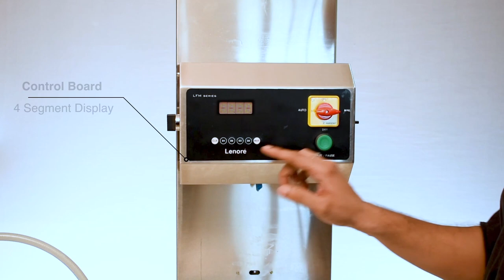Oil filling machine | Bottle filling machine | hindi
Video demonstrates Lenore Liquid filling ( LFM 100 ) which is a product developed by Icube Design Studio. This machine is designed to fill fluids with high viscosity.